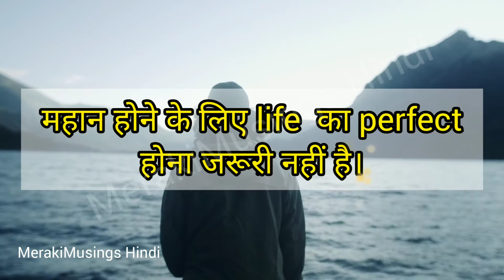Just 38 Seconds - Powerful Words of Affirmations in HINDI (Watch Now) 😇💜